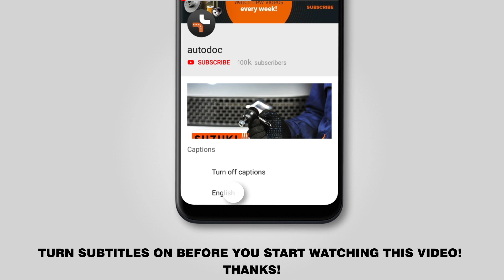Kuinka vaihtaa takaiskunvaimentimet FORD FOCUS 2 (DA) -merkkiseen autoon [OHJEVIDEO AUTODOC]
Kuinka vaihtaa takaiskunvaimentimet / takaiskarit FORD FOCUS 2 (DA) 1.4 Sedan 04.2005–nykypäivä -merkkiseen autoon [OHJEVIDEO AUTODOC]

FORD Focus C-Max -auton (10.2003–03.2007) / VOLVO C30 -auton (10.2006–12.2012) / VOLVO S40 II -auton (MS) (04.2004–12.2012) / VOLVO V50 -auton (MW) (04.2004–12.2012) / FORD Focus Mk2 Cabrio -auton (DB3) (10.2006–09.2010) iskunvaimentimet täytyy pääsääntöisesti korjata yhden ja saman menetelmän mukaisesti

🔝 Huippuvalmistajat jotka valmistavat iskunvaimentimet: SACHS, MONROE, RIDEX, KYB, BILSTEIN.

🛠️ Työkalut, jotka tarvitset korjataksesi takaiskunvaimentimet:
- teräsharja
- WD-40-monitoimiaine
- kuparitahna
- jakoavain
- kiintolenkkiavain
- momenttiavain
- vannehylsy № 19
- ruuvipuristin
- vaihteistonostin
- jarrukiila